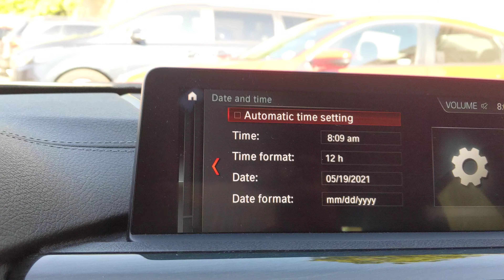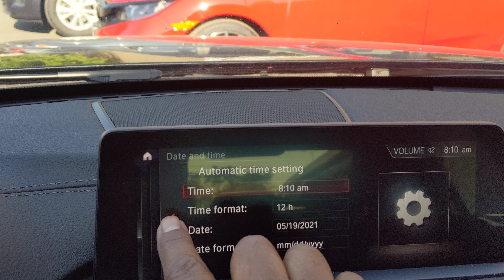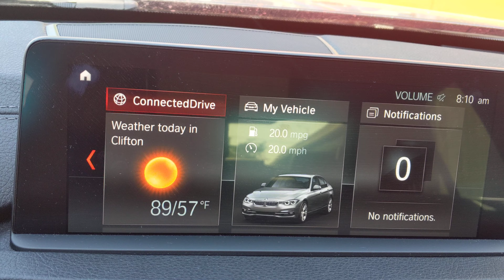2018 BMW Series3 330i ajustar el reloj